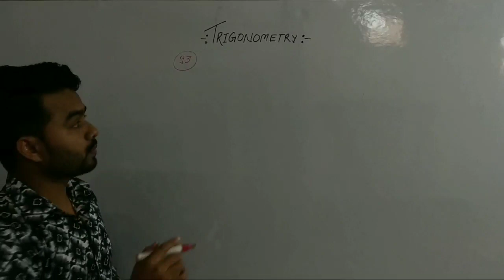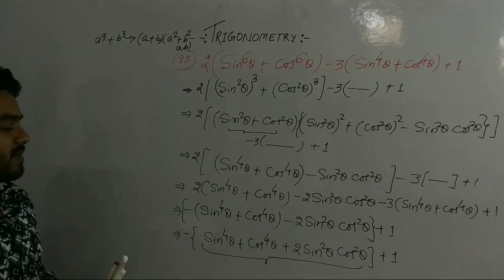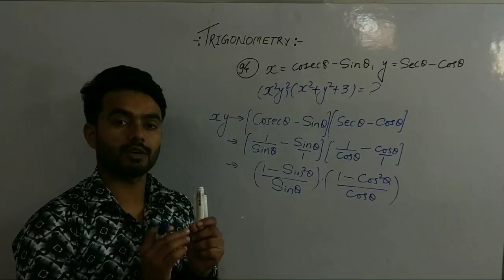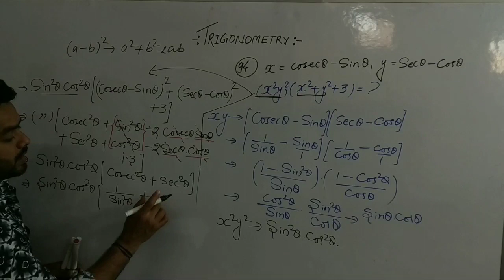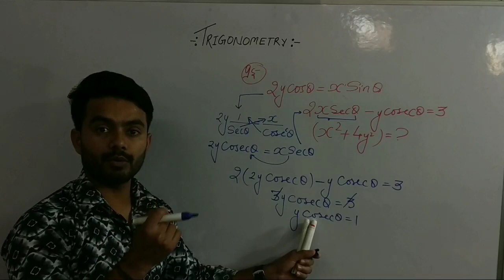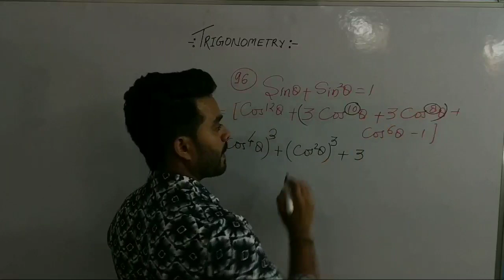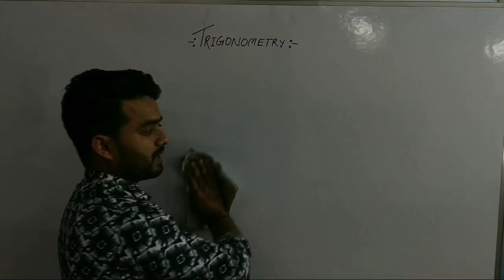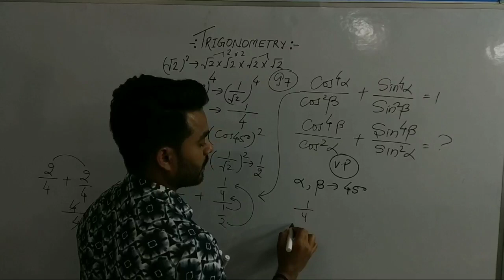Trigonometry type (||)Questions (93-97)/ Advance maths/ short tricks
ये topic किन किन एग्जाम्स के लिए उपयोगी है नीचे बता रहा हु ,,धियान से रीड कीजिये और जान लीजिए👇👇👇👇

And for bank but specially for SSC.
 All Railway exams like-- Railway(group-d,alp,asm,gg,tc, rrb ,ntpc,rpf-constable,si) के लिए भी

 हम यहाँ पर सारे चैप्टर्स को बिलकुल सन्ति पूर्ण तरीके से करेंगे
धीरे धीरे ही सही पर 100% मजबूती के साथ।।
जितने चैप्टर्स है उनके नाम इस प्रकार है👇👇👇👇👇👇👇👇👇👇👇🏻👇👇👇👇👇👇👇👇👇👇👇👇
1) NUMBER SYSTEM
2)LCM AND HCF
3)SIMPLIFICATION
4)POWER,INDICES AND SURDS
5)AVERAGE
6)RATIO AND PROPORTION
7)PERCENTAGE
8)PROFIT AND LOSS
9)DISCOUNT
10)S.I AND C.I
11)TIME AND WORK
12)PIPE CISTERN
13)TIME AND DISTENCE
14)BOAT STREAM
15)ALGEBRA
16)TRIGONOMETRY
17)GEOMETRY
18)MENSURATION
19)STATISTICS AND D.I